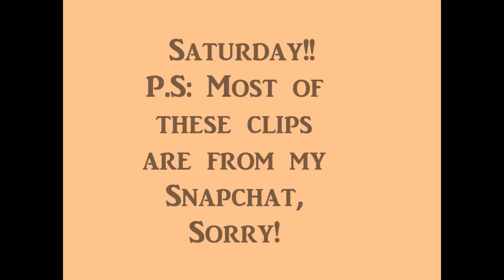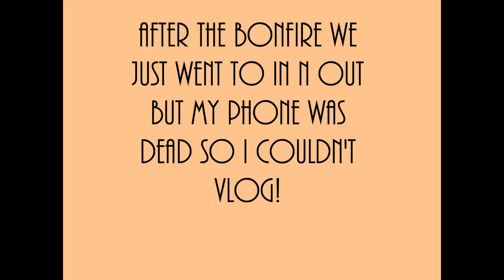College Vlog: Shopping, Bonfire & Burning Marshmallows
Hi Guys!
I hope you enjoy the vlog where you get to see what my college experience has been so far!